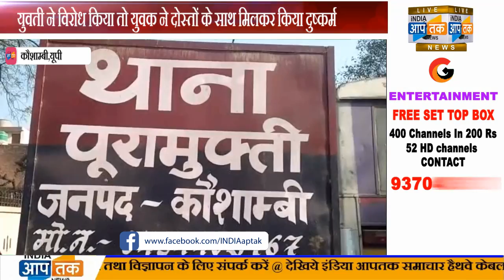प्रेमी ने ही किया प्रेमिका की इज्जत को तार-तार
प्रेमी के बुलावे पर मिलने पहुंची प्रेमिका के साथ प्रेमी ने ऐसी घीलोनी हरकत की ,की उसे  पुलिस की शरण मे जाना पड़ा| दरअसल फरेबी प्रेमी ने अपने तीन साथियों के साथ मिलकर प्रेमिका की इज्जत को तार-तार कर डाला| मामला है  कोखराज थाना इलाके का,,,,जहा एक  युवती  पूरामुफ्ती थाना के कोइलहा गाँव के युवक के प्यार में पड़  गई ,
जिसकी जानकारी उनके घरवालों को भी थी
युवक ने  युवती को शादी करने का भरोसा दे रखा था| आरोप है कि शुक्रवार को सलमान ने फोन कर अपनी प्रेमिका को अपने गाँव के पास एक बाग मे मिलने के लिए बुलाया| प्रेमी के बुलावे पर जब युवती बताए हुये स्थान पर पहुंची तो वहाँ सलमान सहित चार लोग मौजूद थे| कुछ देर तक तो युवक  ने अपने दोस्तों के सामने उससे प्यार भरी बाते कि और उसके बाद गलत हरकतें करने लगा| युवती ने विरोध किया तो युवक ने दोस्तों के साथ मिलकर बारी बारी से उसके साथ दुष्कर्म किया
जिस प्रेमी के साथ लड़की शादी करके घरबसाने  का सपना देख रही थी उसी ने दोस्तों के साथ मिलकर उसकी अस्मत लूट लि| पीड़ित प्रेमिका की शिकायत पर पुलिस ने मुकदमा कर उसे मेडिकल के लिए भेजकर | मामले की पड़ताल शुरू कर दि है|